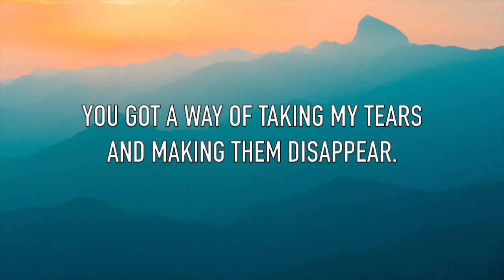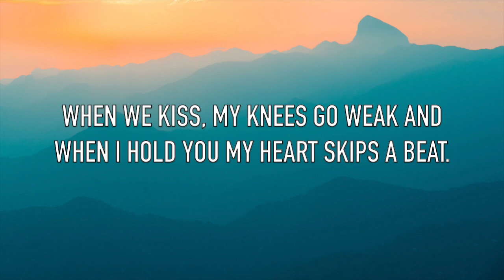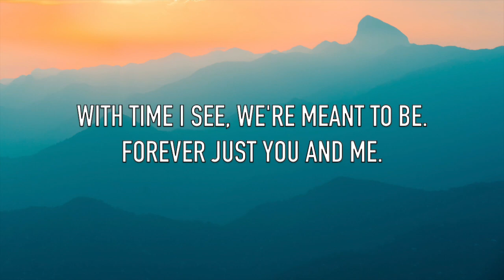Jared Cash - One Glance From You (Lyrics)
One Glance From You is an original song, written and recorded in 2013, by Jared Cash.